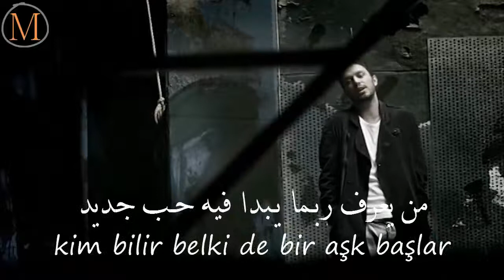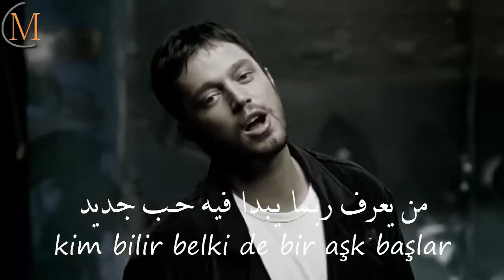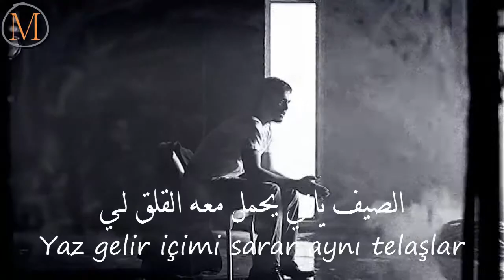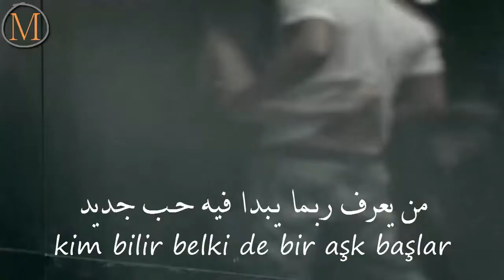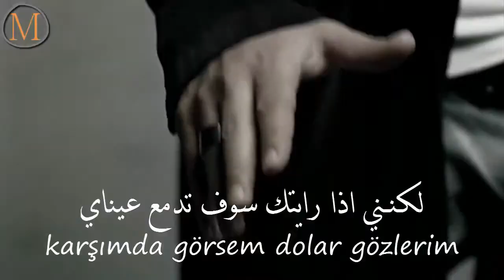مـوڕاد بۆز ... HAMA KURDISH98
morat bozz